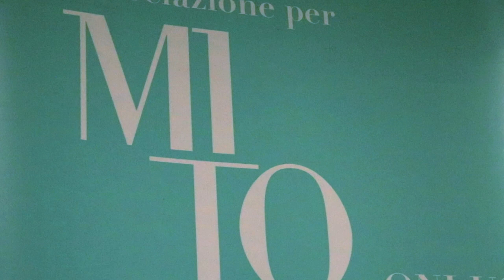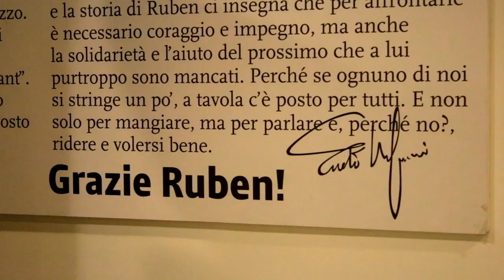ClassicAperta: Bookcity 2018 - Arrivi e partenze - Luca Ciammarughi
ClassicAperta: Bookcity 2018 - Arrivi e partenze - Recital di Luca Ciammarughi al Ristorante Solidale Ruben